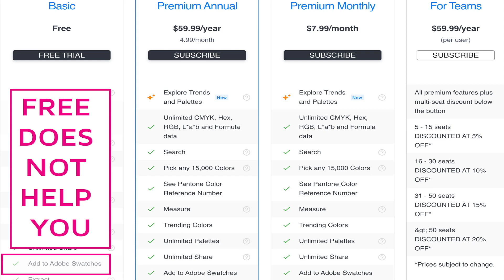Pantone License On Adobe - What You Need To Know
The Pantone License Expired this month August 2022
If you updated Adobe InDesign, Illustrator or Photoshop on 8/16 or after, then all of the Pantone colors included in that license were removed.

You do NOT need Pantone - please do not rush out and buy the license and do not download the Plugin - which actually has a TON of issues so it's not even worth it in my opinion.

Here's what you can do instead.

TIMESTAMPS
0:00 Intro
1:02 Adobe changed The Pantone License
1:58 First Step. Check If Your Pantone Are Still There
2:09 Second Step. Does Your Really Need Pantone Colors?
2:43 Step Tree. Find The Equivalent color in CMYK or RGB
3:15 Step Four. Send That off  To Your Printer!
3:35 Step Five. Ask Your Client To Pay The Pantone License Fee
4:03 You Could Find a New Printer
4:46 What If You decide to use Pantone Colors
4:54 Download The Pantone Connect Plugin For Adobe
5:03 Buy A Pantone Usage License
5:27 You don't need it :)
5:47 Pantone Colored Images Will Now Be Grayscale
6:05 Older Documents With Pantone Colors In The Swatch Will Remain
7:08 Summary